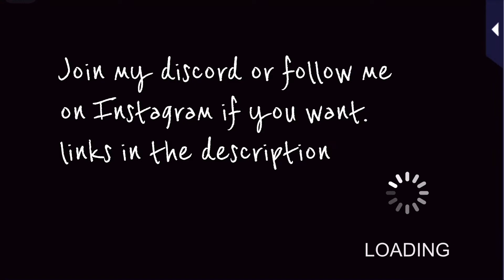Kasumi Through Kyogoku’s Eyes episode 1 - Romance MD : Always on Call